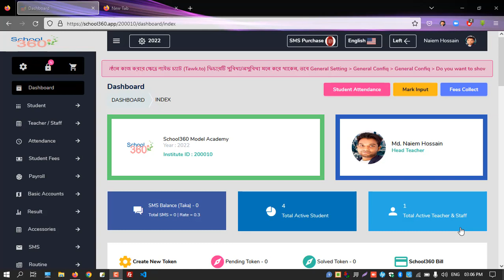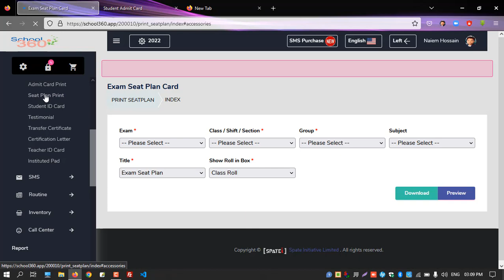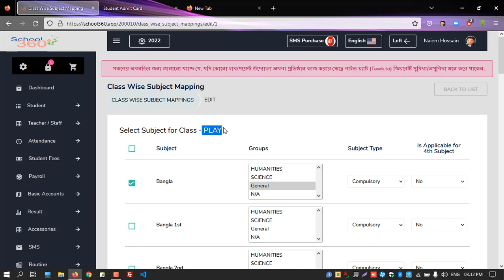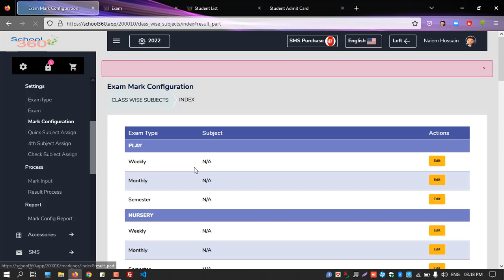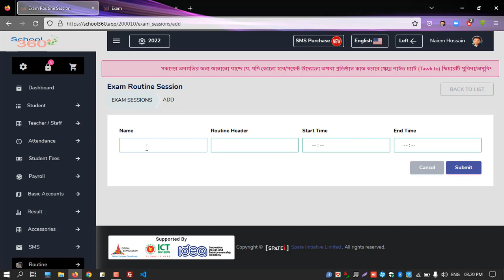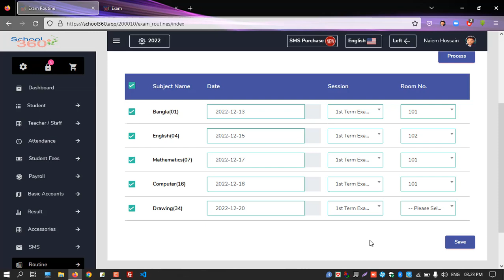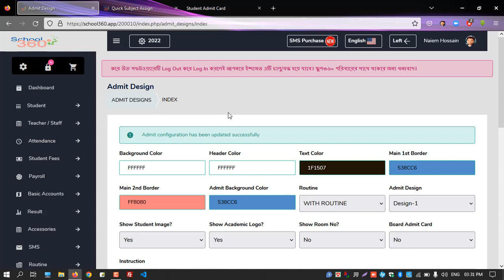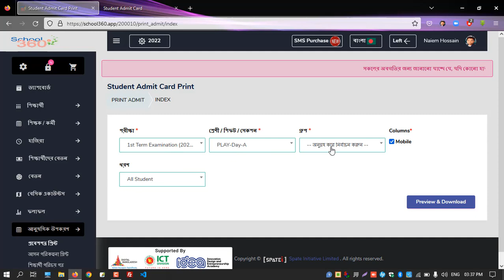How to get admit card and seat plan in school360 software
SCHOOL360 শিক্ষা প্রতিষ্ঠানের জন্য সব একটি পরিপূর্ণ স্কুল, কলেজ, মাদ্রাসা, কোচিং সেন্টার ব্যবস্থাপনা সফটওয়্যার
অনলাইন ভর্তি  ব্যবস্থাপনা সিস্টেম
 👉 অনলাইনে আবেদন ফরম পূরণ ও জমাদান
 👉 অনলাইনে প্রয়োজনীয় ফাইল/ এটাচমেন্ট আপলোড
 👉 অনলাইনে পেমেন্ট, মানি রিসিপ্ট ও এসএমএস কনফার্মেশন
 👉 আবেদনকারীদের মেধা ভিত্তিক রিপোর্ট ও বাছাইকরণ
 👉 অনলাইনে রিজেক্ট, ওয়েটিং লিষ্ট ও এডমিট কার্ড প্রাপ্তি
 👉 বাল্ক এসএমএস/ নোটিফিকেশন প্রদানের ব্যবস্থা
 👉 অনলাইনে ভর্তি পরীক্ষার ফলাফল প্রকাশ ও এসএমএস
SCHOOL360 দিচ্ছে শিক্ষার্থীদের অনলাইন বেতন প্রদানের সুবিধা
👉 সব ধরনের মোবাইল ব্যাংকিং ব্যবহার করে বেতন পরিশোধ করা যায়।
👉 খুব সহজেই যেকোনো জায়গায় থেকে বেতন পরিশোধ করা যাবে।
SCHOOL360 এর সার্ভিস সমূহ
👉 স্টুডেন্ট ও টিচারদের পূর্ণাঙ্গ ডাটাবেস
👉 স্টুডেন্ট ও টিচারদের পূর্ণাঙ্গ প্রোফাইল
👉 স্টুডেন্ট ও গার্ডিয়ান অনলাইন প্যানেল
👉 স্টুডেন্ট এটেন্ডেন্স (অটোমেটিক - ফিঙ্গার ও আরএফ আইডি কার্ড এবং  ম্যানুয়াল)
👉 টিচার ও স্টাফ এটেন্ডেন্স (অটোমেটিক - ফিঙ্গার ও আরএফ আইডি কার্ড এবং  ম্যানুয়াল)
👉 কমিটি বা গভর্নিং বডির তথ্য
👉 ক্লাস ও এক্সাম রুটিন
👉 অটোম্যাটিক আইডি কার্ড (রেডি ডাটা)
👉 অটোম্যাটিক এডমিট কার্ড ও সিট প্ল্যান
👉 এক্সাম রেজাল্ট প্রসেসিং ও পাবলিশিং (মার্কলিষ্ট, টেবুলেশন, প্রগ্রেস 👉 রিপোর্ট, মেরিট লিষ্ট, সাবজেক্ট বেসিস এসেসমেন্ট, সামারী রিপোর্ট, ড্যাশবোর্ড ইত্যাদি)
👉 স্টুডেন্ট একাউন্টস ও পে-স্লিপ (মোবাইল ব্যাংকিং বিক্যাশ, এমক্যাশ, শিওরক্যাশ সহ ১৬ টি ব্যাংক এর মাধ্যমে সম্পূর্ণ অনলাইনে ফিস কালেকশন সিস্টেম (স্কুল৩৬০  এ বকেয়া সহ সকল রিপোর্ট ইন্টিগ্রেটেড)
👉 জেনারেল একাউন্টস (প্রফেশনাল) (ভাউচার, ডেবুক, ক্যাশবুক, ব্যাংকবুক, ক্যাশফ্লো, ইনকাম স্টেটমেন্ট, ট্রায়াল ব্যালেন্স, ব্যালেন্স শিট, ফান্ড স্ট্যাটাস সহ সব ধরনের লেনদেনের হিসাব )
👉 শিক্ষক-কর্মচারীদের পে রোল
👉 ইনভেন্টরী (ইন্টিগ্রেটেড জেনারেল একাউন্টস)
👉 বাল্ক এসএমএস (মাস্কিং, নন মাস্কিং ও অডিও) (এডমিশন, পেমেন্ট কনফার্মেশন, এটেন্ডেন্স , রেজাল্ট, নোটিশ- টিচার ও গার্ডিয়ান, বার্থডে গ্রিটিংস, এক্সেল ফাইল আপলোড)
👉 ইউজার ম্যানেজমেন্ট (ডেটা পারমিশন ও মেনু পারমিশন)
👉 লাইভ ট্রেনিং ও ভিডিও টিউটোরিয়াল
                                       যোগাযোগ করুন
"স্কুল৩৬০" সফটওয়্যারটি নেওয়ার জন্য যোগাযোগ করুন
০১৭৭৭-৮৭১৫৯৬ অথবা ০১৭৬৫-১৭৫৬৪৪